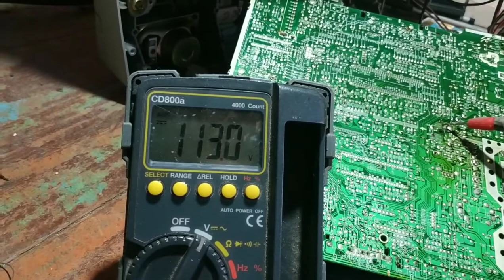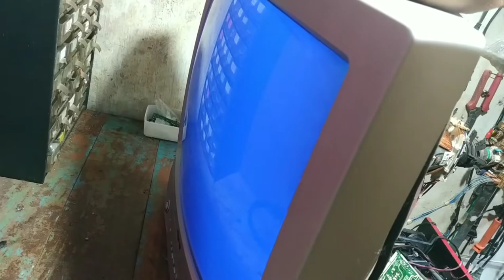TV LG tegangan berdenyut lampu indikator berkedip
tv tabung merk LG 20 inchi dgn kerusakan lampu indikator berkedip disertai bunyi cuit2 setelah dicek tegangan B+ berdenyut naik turun tdk stabil,,,selamat menonton.